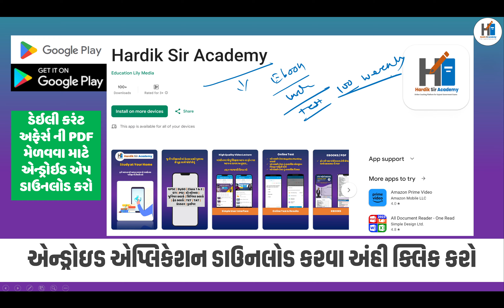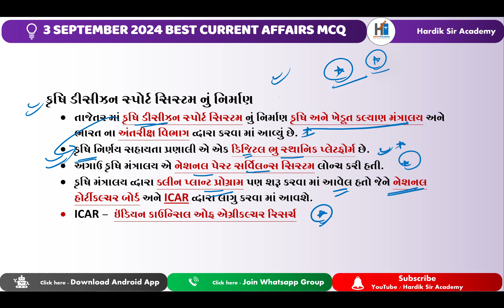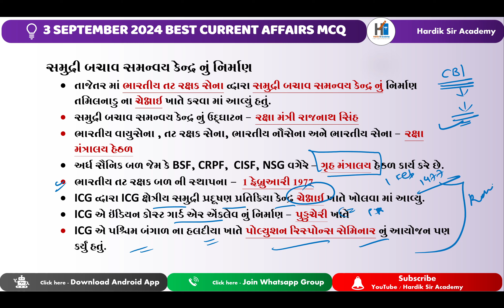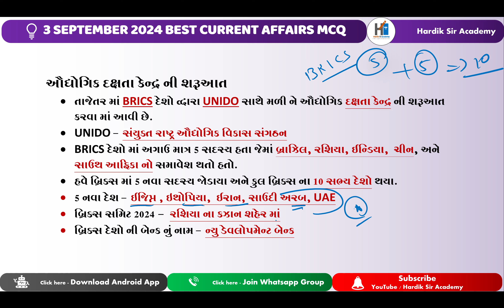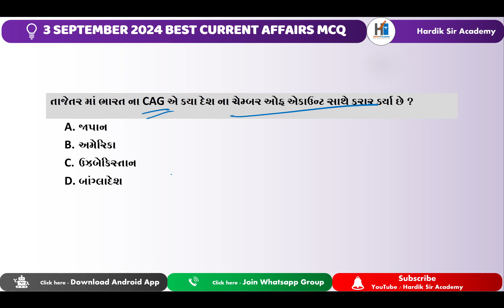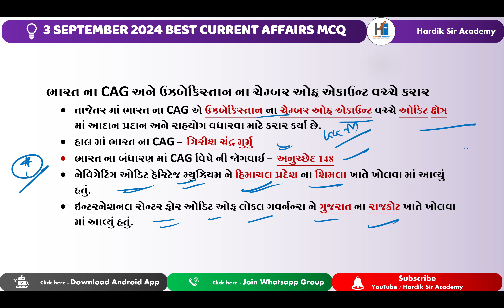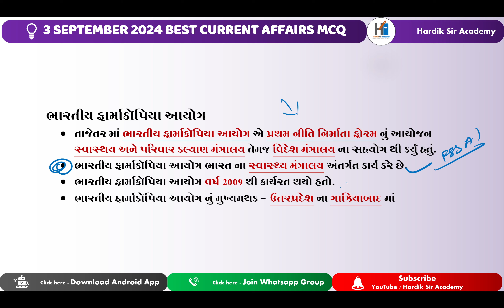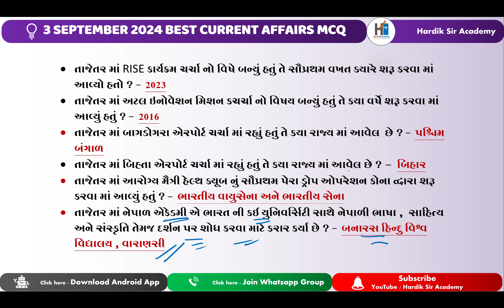3 September 2024 Daily Current Affairs in Gujarati | GPSC 2024 | CCE MAIN GROUP A & B